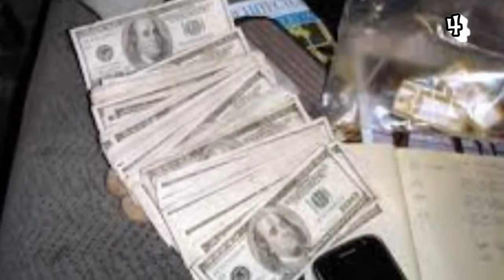5 Unsolved Mysterious Cases With Creepy Surveillance Footage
These are 5 most shocking unsolved cases, where the mysteries were caught on surveillance footage and CCTV.